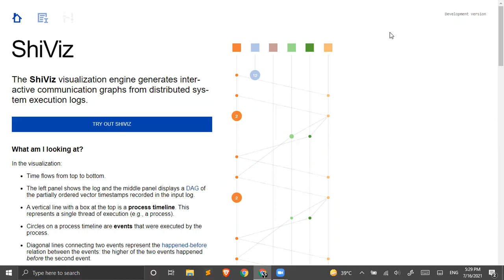Log Analysis and Anomaly Detection | Project | CSE | JIET Jodhpur